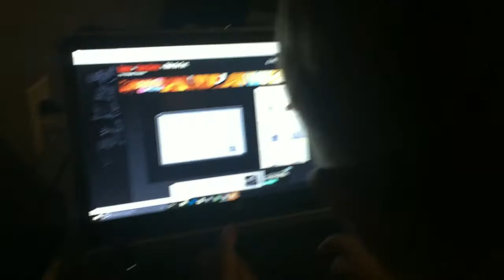Beginning to Workout! | Workout for Beginners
In today's video I am beginning to workout! Workout for beginners! YAY!!!

Music
DJ Khaled Im The One Remix